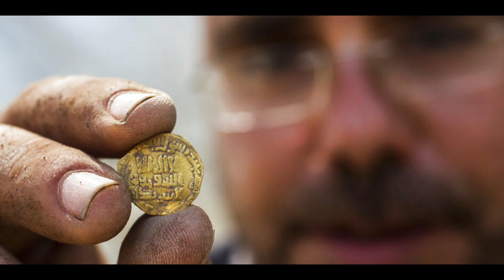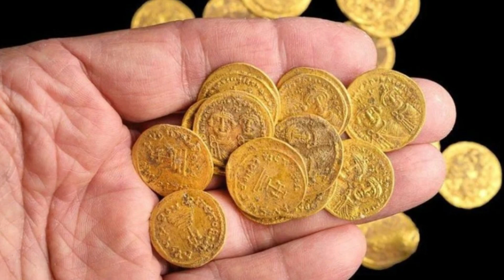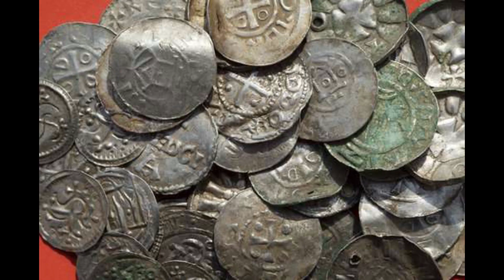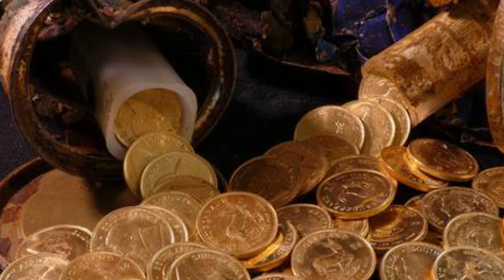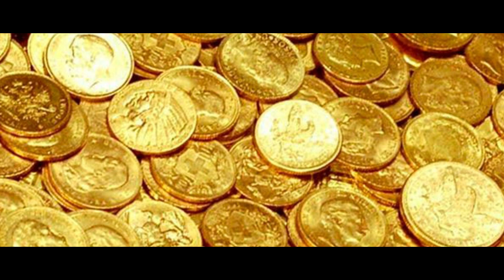top 5 tesoros MILLONARIOS encontrados en patios traseros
top 5 tesoros MILLONARIOS  encontrados en patios traseros , ES INCREIBLE tener el privilegio de poder encontrar una pieza de historia a orillas de la casa es un privilegio y mas si es valioso lo que lo convierte en un premio de lotería que puede cambiarte la vida.